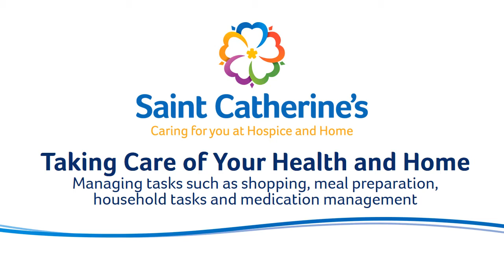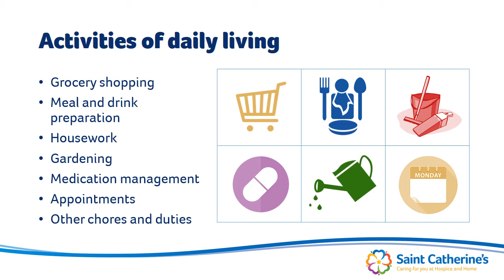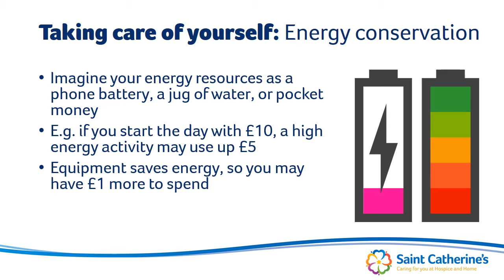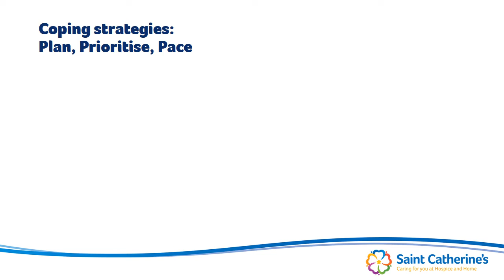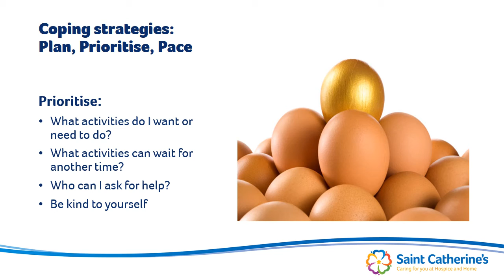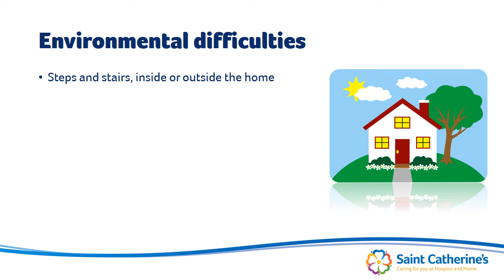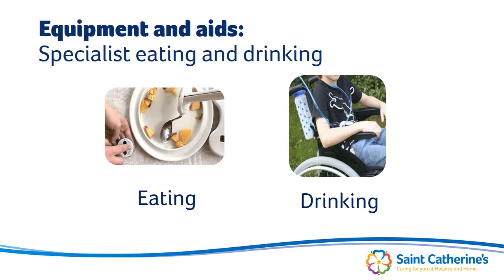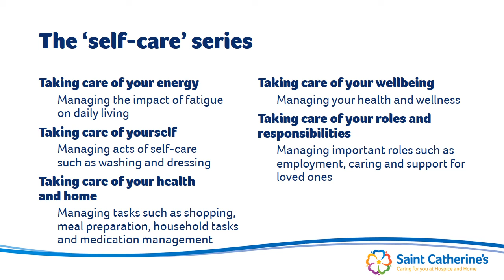Taking care of your health and home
A short video from the team at Saint Catherine's Hospice on taking care of your health and home